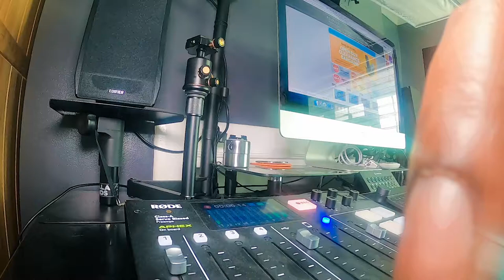10 Steps to Help You Thrive at Home and Take Back Control Corona Virus Will Not Win!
Welcome to another show, hope you along with your love ones are safe indoors. This video has 10 Steps to Help You Thrive at Home and Take Back Control Corona Virus Will Not Win! Don't just work from home, take this as an opportunity to reflect, learn, mental & spiritual growth and pivot your career if required.

As we move into another week confined to our homes, I thought it only fitting to keep you pumped up, focused and inspired. This is a transitional period and some people struggle with change, however this change is like no other as we all have no idea how long this virus outbreak is going to last including how many people it shall be affected.

So in this shortened show, let me just remind you that you are not alone and share these quick tips for thriving in the home.

10 Steps Tips

1) Quickly form new habits and routines, if you are used to waking up early for work then continue to do so.

2) Organise your environment so it supports home working

3) Take regular breaks throughout the day

4) Let your family know how they can support you in this process

5) Don't neglect your family

6) Have patience, with peoples movements restricted tempers can flair so its important to give people space. Not every argument is worth the price in winning, remember you will have to live with the loser!

7) Read if you can, Be Read to (Audio Books) either way focus on learning and reading uplifting books

8) Exercise

9) Avoid comfort eating

10) Connect with colleagues, friends and family on a regular basis

Follow The MIC Drop Club